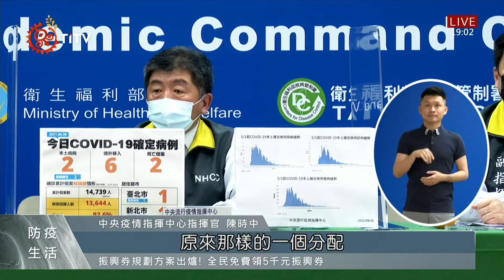成功攔截首批BNT 12到18歲學生優先施打 2021-08-26 IPCF-TITV 原文會 原視新聞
國內26號新增2例本土確診個案，6例境外移入跟2例死亡個案，另外近日BNT疫苗提前到貨的消息滿天飛，指揮中心也證實，將有一批將近200萬劑的BNT疫苗到貨，但確切日期還沒確定。

9月開學季即將到來，未來到貨的BNT疫苗，也將優先讓學生施打，專家小組諮詢委員李秉穎，也說明12到18歲的學生優先接種BNT疫苗的必要性。

第一批約200萬劑的BNT疫苗，有望在8月底9月初抵台，在開學季保障學生健康安全，另外國內截至26號上午，疫苗覆蓋率已經上看41.24%。